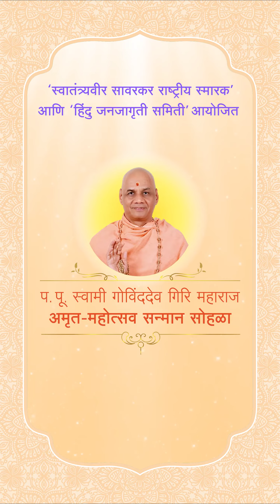🙏प.पू. स्‍वामी गोविंददेव गिरि महाराज यांच्‍या ‘अमृत-महोत्‍सव सन्‍मान सोहळ्‍या’चे मुंबईत आयोजन !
🗓 बुधवार, १४ फेब्रुवारी २०२४ | दुपारी ४:०० वाजता
📍 स्थळ - स्वातंत्र्यवीर सावरकर राष्ट्रीय स्मारक, दादर, मुंबई

आयोजक - ‘स्वातंत्र्यवीर सावरकर राष्ट्रीय स्मारक' आणि 'हिंदु जनजागृती समिती

Nadatuniya Naad Nirmito · Kishor Kulkarni · Kishor Kulkarni · Jayant Bhide

Nadatuniya Naad Nirmito